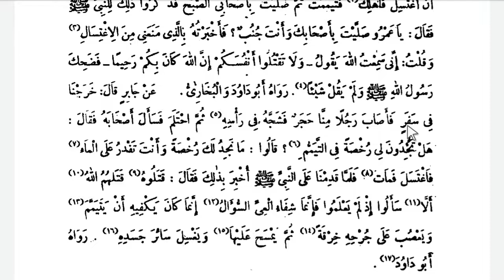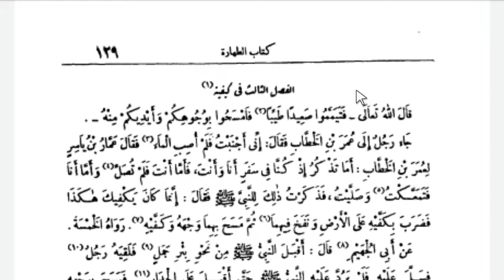TAC HADİS DERSLERİ 44 (Tamizlik kitabı 8.bab 1.ve 2. fasllar)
Et tacul camiulil usul fi ehadisi resul kitabı 44.ders (Kitabul taharet 8.bab Teyemmüm 1.fasl teyemmümün aslı 2.fasl teyemmümün sebebi ve cebira üzerine meshetmek)